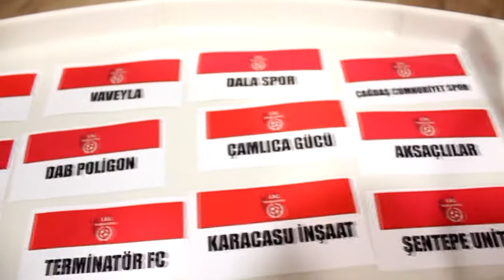Rüya Takım-Eternal FK / Maç Özeti / Ankara / Lig Maratonu 2018 Açılış Sezonu